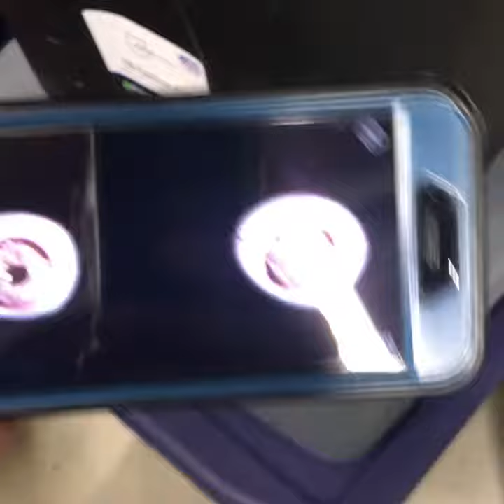July 31, 2019